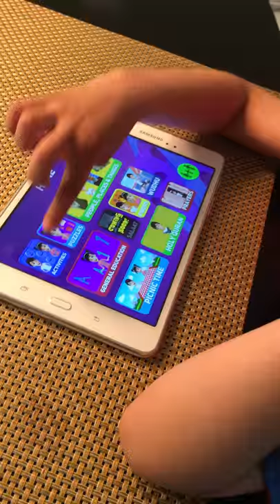AhmadiKids - Letter Tracing game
Letter tracing game in AhmadiKids app